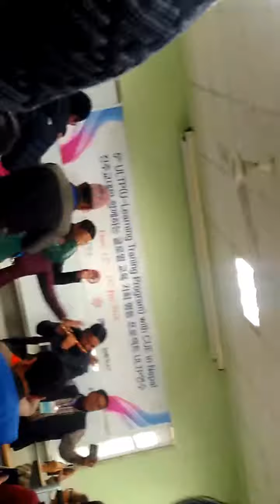Resham firiri॥मुरलिको धुन॥रेसम फिरिरी॥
Resham firiri